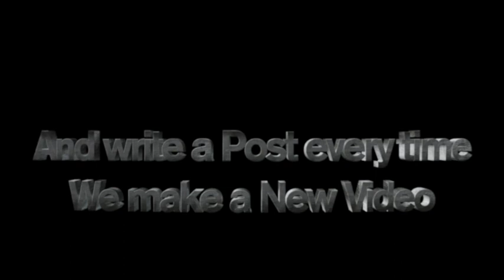Athena or Not Episode 4: Spying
Next episode coming out Jan. 29, 2020.